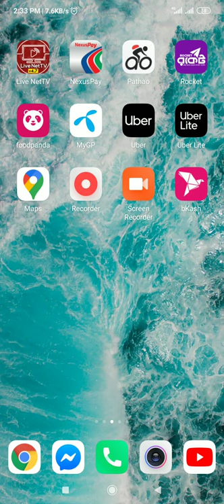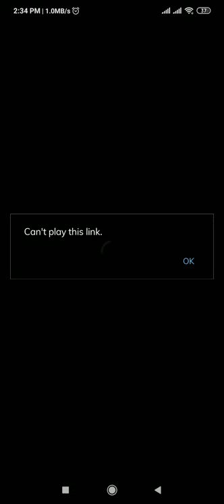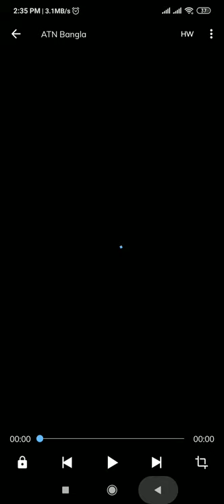How to Install Live Net TV application in Your Smartphone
Hello everyone, today I am going to show you how to install Live Net TV.